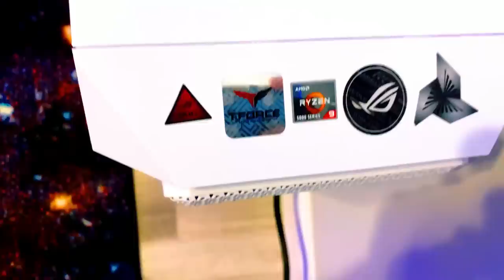I FINALLY GOT THE NET STEPS TO GORILLA TAG! PCVR UNLOCKED!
this was all possible because of you guys and now I can make better quality content for you all from gorilla tag to anything else. Live streams and anything.